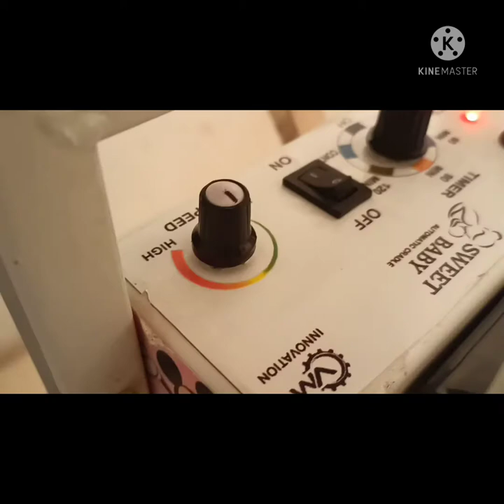Automatic Cradle (Ghodiyu)